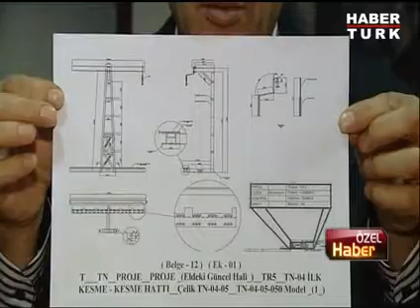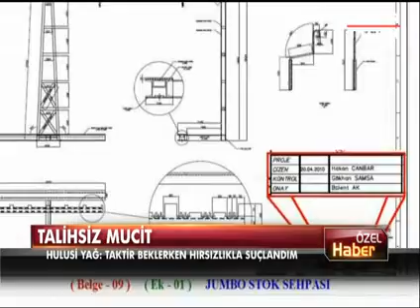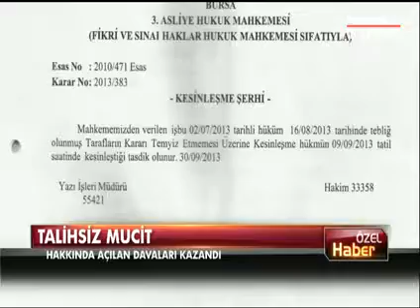Hulusi Yag "Talihsiz mucitin müthiş buluşu başına dert oldu "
ODTÜ mezunu Hulusi Yağ en talihsiz mucitlerden biri. Çalıştğı kuruma trilyonlar kaybettiren bir sorunu çözecek müthiş buluşunu Avusturya Dünya Patent Ofisi'nden tescil ettirdi. Takdir bekliyordu ancak suçlandı, patentini aldığı buluşu çaldığı iddia edildi. Tülay Acar'ın özel haberi